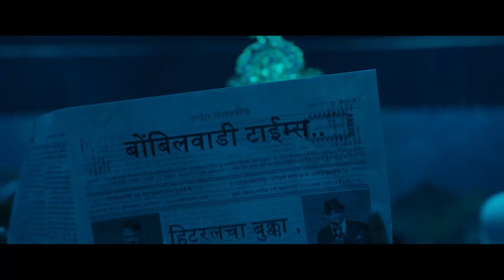Mukkam Post BombilVadi Song | Avadhoot Gupte | Prashant Damle | Paresh Mokashi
कुणीही कुठेही अपलोड करू शकता. धम्माल गाणं Enjoy करा, Hook step वर Reels करा आम्हाला टॅग करा!!!

1 जानेवारीपासून तुमच्या जवळच्या चित्रपटगृहात! 💣😁

Song Credits
Lyrics : Paresh Mokashi
Choreographer : Rahul Thombre
Vocals : Avadhoot Gupte, Vaibhav Mangle
Assistant Music : Ruturaj Sathye
Rhythm Production : Abhishek Kate
Live Rhythm : Ruturaj Kore, Nitin Shinde
Guitar : Ritesh Ohol
Bass : Niraj Pandit
Violins Section Conducted by Sachin Ingale
Violin Section : Kalyanee Mujumdar, Arnav Lalsare, Ruchir Ingale, Iravati Joshi, Archit Agarwal
Saxophone and Clarinet : ID Rao
Backing Vocals : Surabhi Ranade, Shreya Gandhe, Shamalee Narappanwar, Charuta Hinge,
Neeraja Bhide, Namrata Limaye, Ruturaj Sathye, Shrirang Kulkarni, Soham Athavale, Eshaan
Lele, Yogesh Sapre, Arnav Joshi
Recorded at :
TSM Studios, Pune by Ishaan Devasthali
SoundIdeaz Academy, Mumbai by Kittu Myakal
Ajivasan Studios, Mumbai by Avadhoot Wadkar
Mix and Master : Ishaan Devasthali

Directed & Written by : Paresh Mokashi
Produced By: Madhugandha Kulkarni, Bharat Dilip Shitole

Cast:
Prashant Damale, Anand Ingale, Manmeet Pem, Pranav Raorane, Vaibhav Sitaram Mangale, Geetanjali Kulkarni, Adwait Dadarkar, Ganesh Mayekar, Sunil Abhyankar, Ritika Shrotri, Deepti Lele, Rajesh Mapuskar